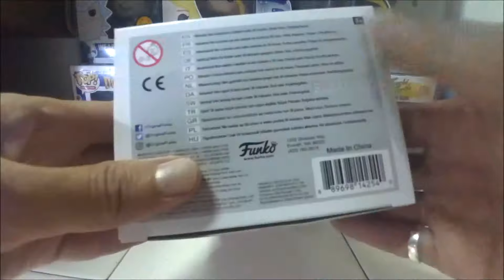Funko PoP! WWE 41 "Million Dollar Man" Ted Dibiase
Pop In The Box
Or use code FRANKIE-R1